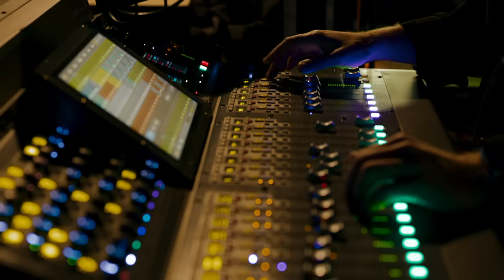The Idea of You - Becoming August Moon | Featurette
Based on the acclaimed, contemporary love story of the same name, The Idea of You centers on Solène (Anne Hathaway), a 40-year-old single mom who begins an unexpected romance with 24-year-old Hayes Campbell (Nicholas Galitzine), the lead singer of August Moon, the hottest boy band on the planet. When Solène must step in to chaperone her teenage daughter’s trip to the Coachella Music Festival after her ex bails at the last minute, she has a chance encounter with Hayes and there is an instant, undeniable spark. As they begin a whirlwind romance, it isn’t long before Hayes’ superstar status poses unavoidable challenges to their relationship, and Solène soon discovers that life in the glare of his spotlight might be more than she bargained for.

Starring
Anne Hathaway, Nicholas Galitzine, Ella Rubin, Annie Mumolo, Reid Scott, Perry Mattfeld, Jordan Aaron Hall, Mathilda Gianopoulos, Meg Millidge, Raymond Cham Jr., Jaiden Anthony, Viktor White, Dakota Adan
Directed By
Michael Showalter
Produced By
Cathy Schulman p.g.a., Gabrielle Union p.g.a., Anne Hathaway p.g.a., Robinne Lee, Eric Hayes, Michael Showalter, Jordana Mollick
Douglas S. Jones, Jason Babiszewski, Jennifer Westfeldt, Kian Gass